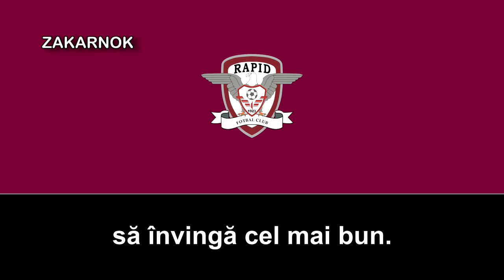Himno del Rapid de Bucarest (Imn Rapid București)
El Rapid de Bucarest (oficialmente Fotbal Club Rapid București) es un club de fútbol rumano de la ciudad de Bucarest, en el barrio de Giuleşti. Fue fundado en 1923 por un grupo de trabajadores de Grivița bajo el nombre de Asociația culturală și sportivă C.F.R., ya que el club pertenecía a la empresa ferroviaria CFR. Disputa sus partidos como local en el Estadio Rapid-Giulești, propiedad del Ministerio de Transportes de Rumanía, y juega en la Liga I.

El Rapid tiene en su palmarés tres ligas de Rumania, trece copas y cuatro supercopas, lo que le convierte en uno de los equipos más exitosos del país y ocupa la tercera posición en la clasificación histórica del fútbol rumano. El club fue fundado como CFR București, renombrado después Rapid București y Locomotiva București entre 1950 y 1958, año en que regresó a su denominación actual. El Rapid fue el equipo representativo de los ferroviarios y en el período comunista recibió ayuda del Ministerio de Transportes, pero desde 2006 es una sociedad constituida cuyo máximo accionista es el empresario George Copos.

Los colores tradicionales del Rapid son el rojo granate y el blanco, colores también representativos del CFR, y su escudo ha variado sensiblemente a lo largo de su historia. Sus principales rivales son el Steaua București y Dinamo București, los otros dos grandes clubes de la capital. También mantiene cierta rivalidad con el CFR Cluj, club ligado, también, al sector ferroviario rumano. Llegó a jugar en la Liga V de Rumania, a causa de un descenso administrativo provocado por la quiebra de la entidad en junio del 2016.